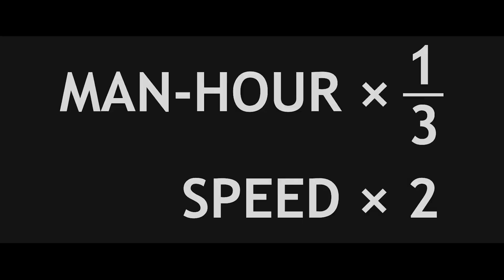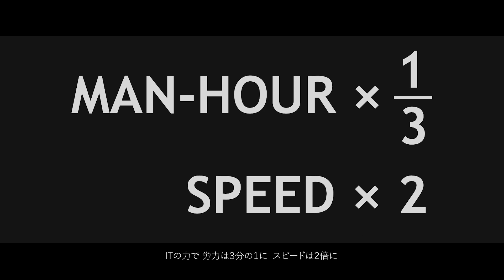ITGP2030 160sec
日揮グループの新たなIT戦略として策定した「IT Grand Plan 2030」について，イメージでより分かりやすく伝え，共感していただくためにプロモーション映像を作成しました。【160秒版】